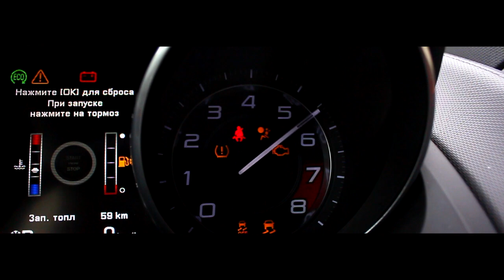Jaguar F-Type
"Abel Korzeniowski-Dance For Me Wallis"